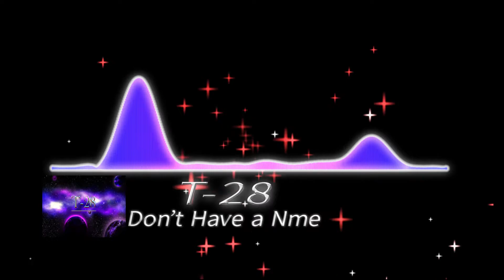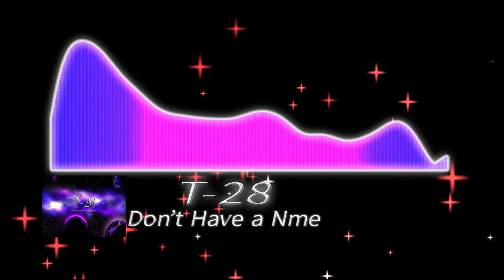(T-28)Don't Have a Nme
Sorry I have not uploaded any videos recently. I have been Very Busy.